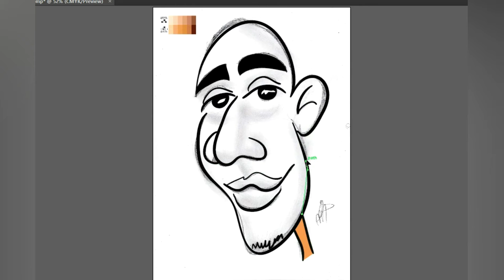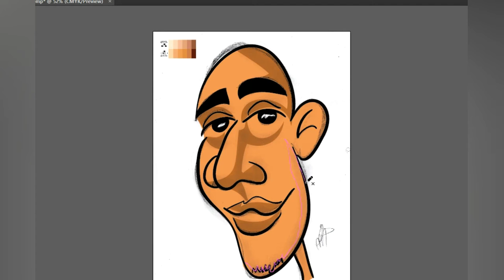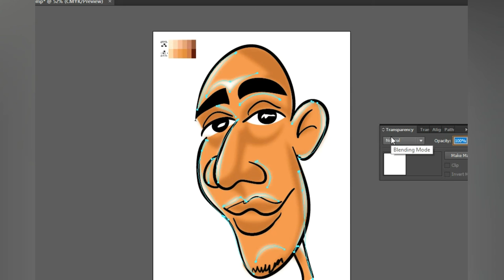Pintando a Caricatura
Galera, não se esqueça de assistir a aula grátis de Pintura digital.
Clique no Link abaixo e bons estudos!

Veja também...